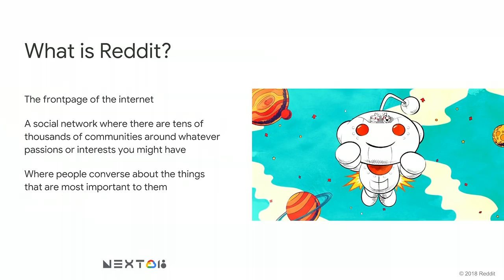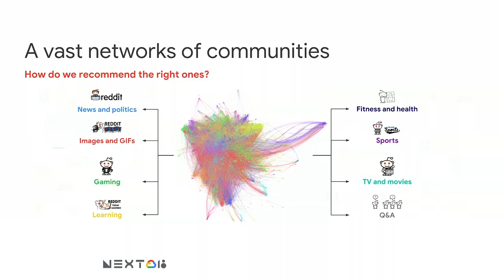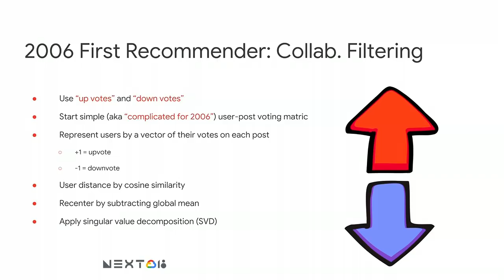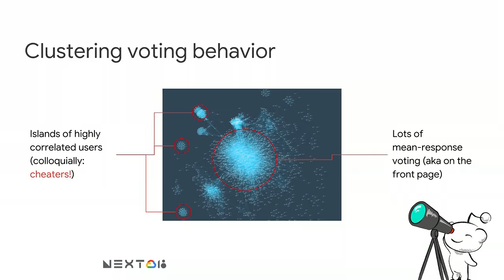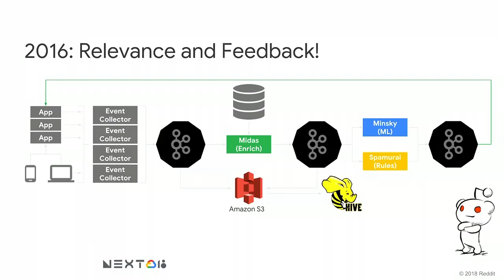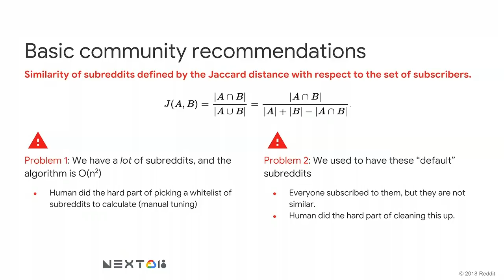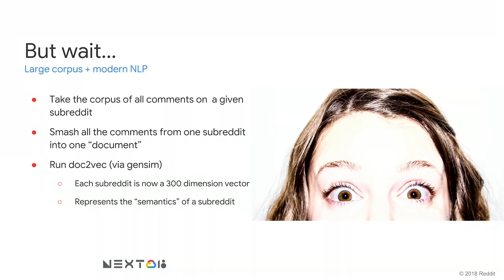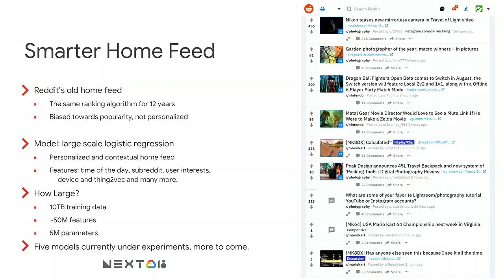Predicting Community Engagement on Reddit using Tensorflow, GDELT, & Cloud Dataflow (Cloud Next '18)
What if you took a huge cross-section of the world’s news from the GDELT Project, mixed it with data from Reddit, and predicted what drives community engagement with news on the world's largest online discussion site? Does the content of the article truly influence the choice of the sub-Reddit community in which it will be discussed? Or is up purely up to the submitter of the post? If you are interested in knowing what engages your audience and how it can drive up your page views, come learn about Tensorflow models. We will also show how we used Cloud Dataflow and BigQuery for feature engineering for our models.

DA205

re_ty: Publish; product: TensorFlow - General, Cloud - Data Analytics - Dataflow; fullname: Sergei Sokolenko; event: Google Cloud Next 2018;